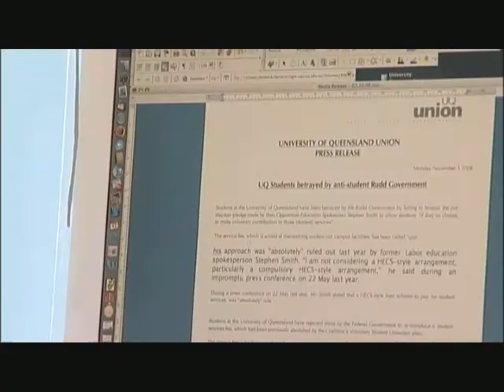Federal Plan to Fund Student Services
The Federal Government has outlined its plan to allow universities to impose a compulsory fee on students to help fund student services.

The change comes three years after the Howard government's voluntary student unionism laws banned compulsory union fees.